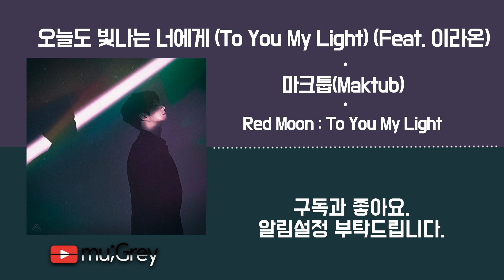오늘도 빛나는 너에게 (To You My Light) (Feat. 이라온) - 마크툽(Maktub) / 가사(Lyrics)